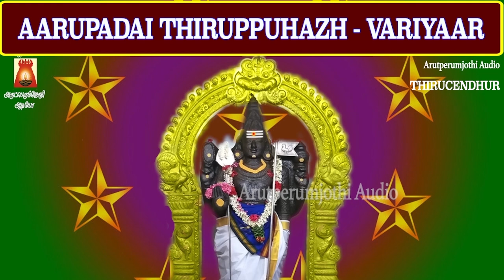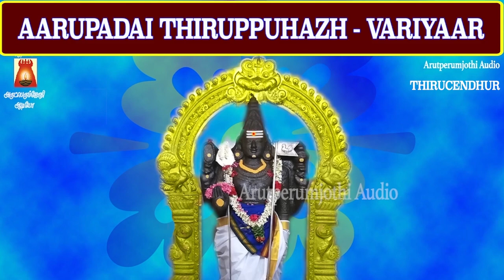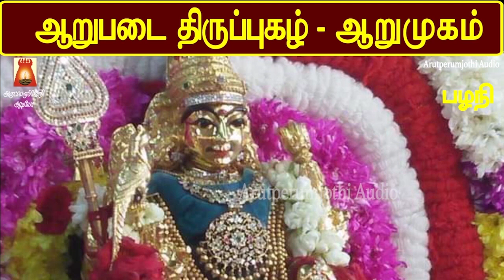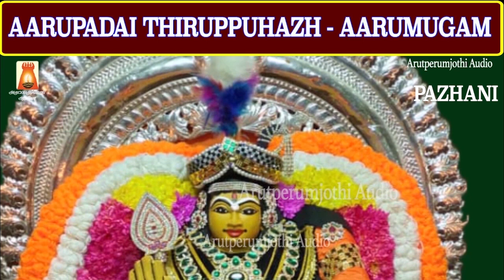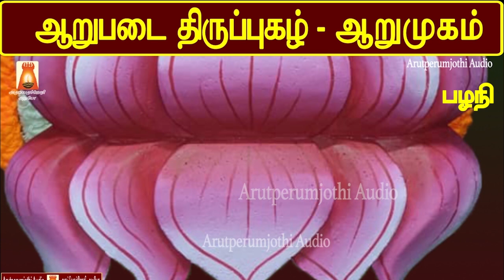திருப்புகழ் | தொகுப்பு 1 | முருகன் தமிழ் பக்தி பாடல்கள் | அருணகிரிநாதர் | MURUGAN TAMIL BAKTHIPAADAL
திருப்புகழ் | சந்ததம் | கனகந்திரள்கின்ற |
நாலுமைந்து | இயலிசை | வரியார் | ஆறுமுகம் |அருணகிரிநாதர்
அருளிய திருப்புகழ் | ஒப்பற்ற தமிழ் அமுதம்
Sung By                            Sivapuranam D.V.Ramani
Lyric By                             Arunagirinaadhar